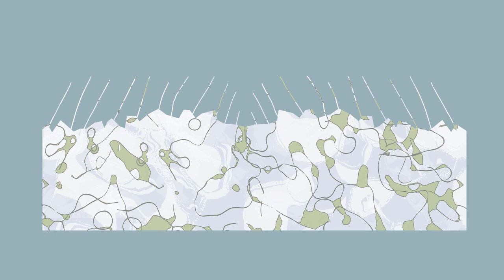An abstract art sampler for smart TVs (60 min) (Silent)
This is a slideshow set of my Samsung Frame TV Art Collection.
Each still persists for about 1 minutes; there are about 7 images.
Can be viewed on the Frame, or other smart TVs by using their apps (e.g. YouTube).